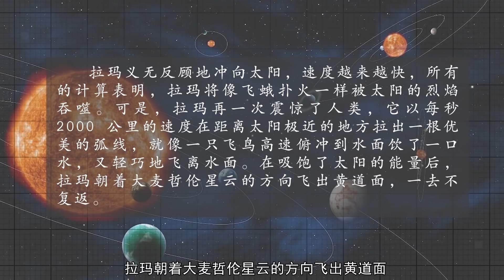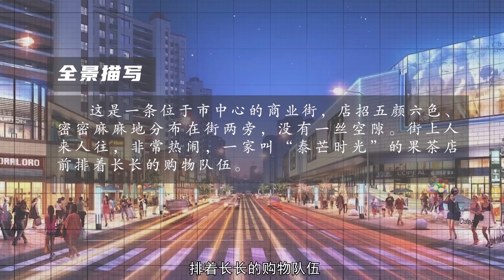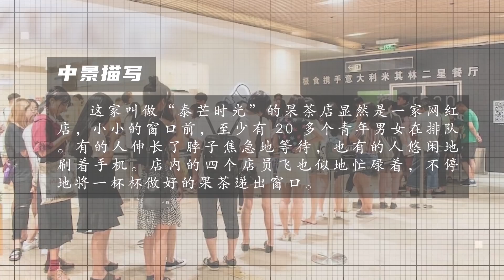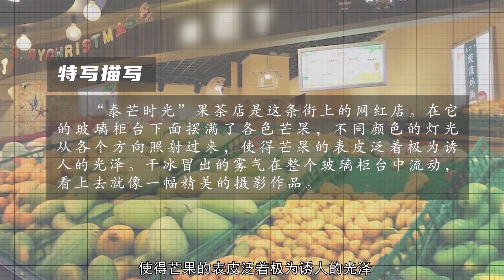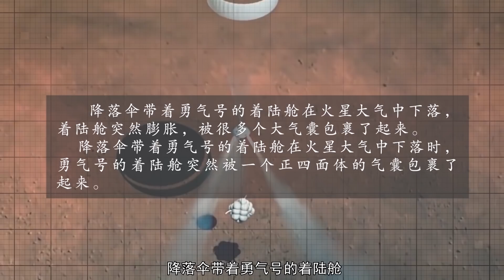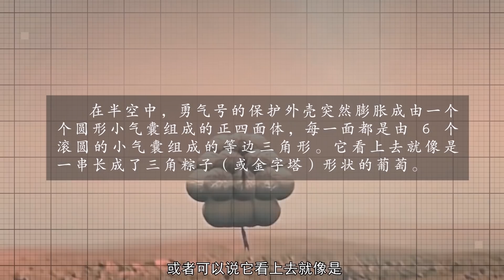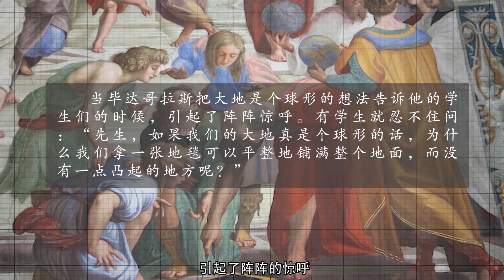汪老师教你如何写出有画面感的文字，写作课录像节选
喜欢我的课，可以联系助教小黄老师，她的微信号是 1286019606